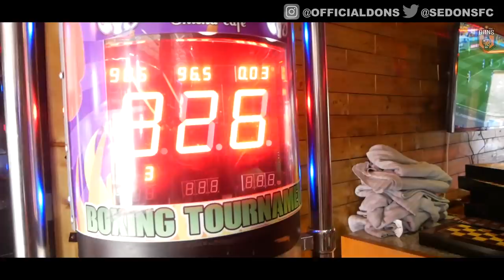SE DONS | NEXT STOP LEICESTER | COACH VLOG